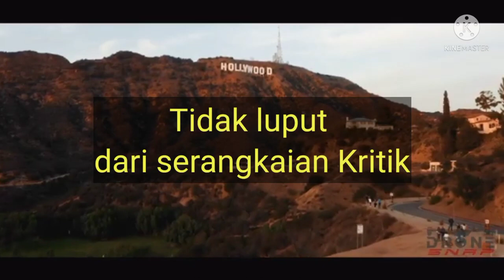Talcott by Roy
Tugas Sosiologi